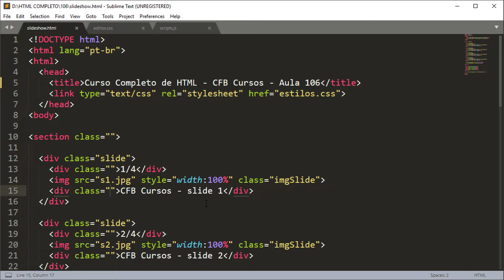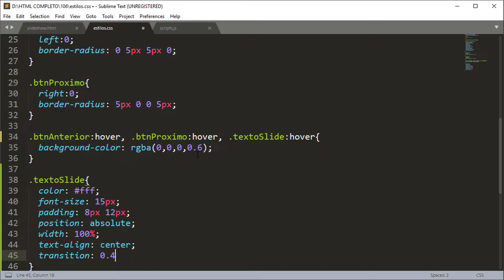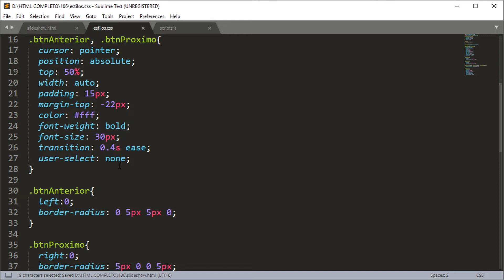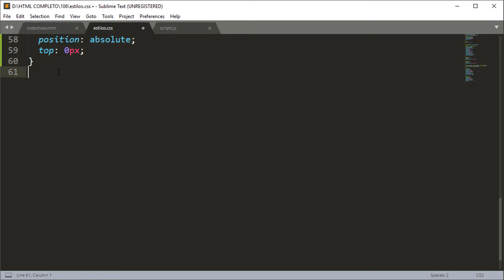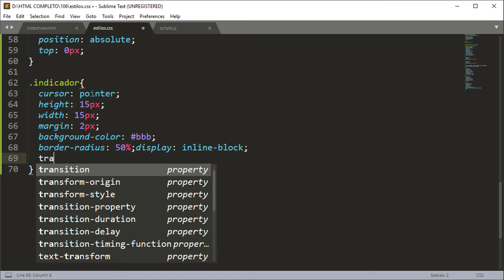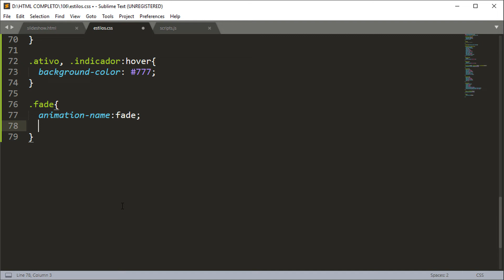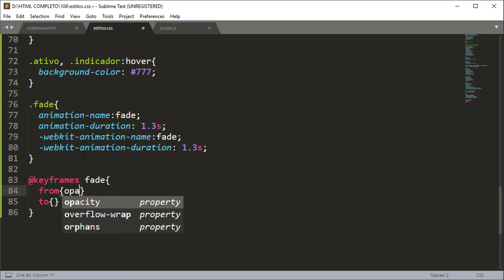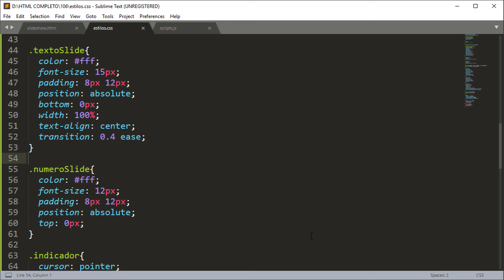Slideshow p2 - Curso de HTML Completo e Profissional #106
Na aula de hoje do curso de HTML Completo e Profissional, vamos continuar a construção do slideshow/slider.

HTML é uma das linguagens utilizada para desenvolver websites. O acrônimo HTML vem do inglês e significa Hypertext Markup Language ou em português Linguagem de Marcação de Hipertexto. O HTML é a liguagem base da internet. Bsicamente HTML é uma linguagem de marcação utilizada na construção de páginas na Web. Documentos HTML podem ser interpretados por navegadores. A tecnologia é fruto da junção entre os padrões HyTime e SGML. HyTime é um padrão para a representação estruturada de hipermídia e conteúdo baseado em tempo.